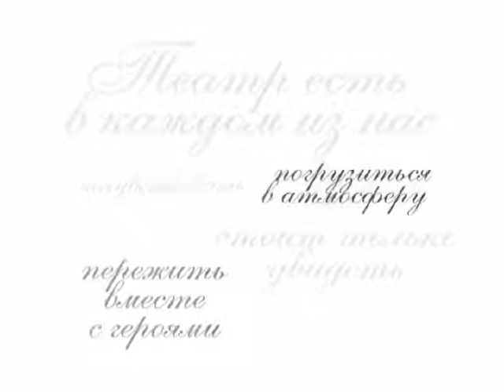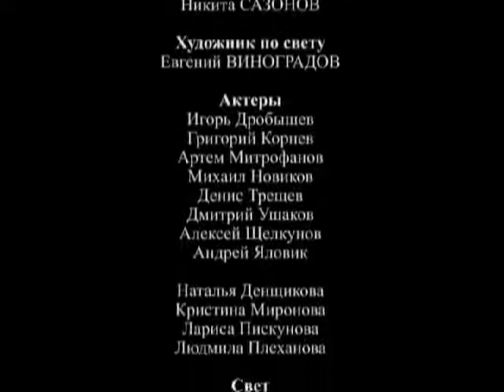Контрамарка. Выпуск 3. Перикл